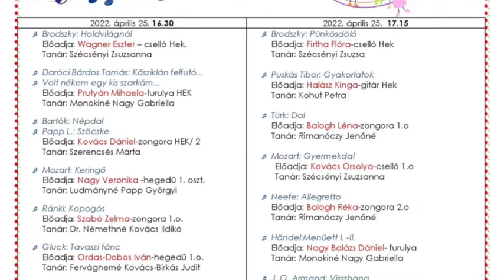Babahangverseny II rész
Weiner Leó Katolikus Zeneiskola AMI Zeneművészeti SzAKGIMNÁZIUM